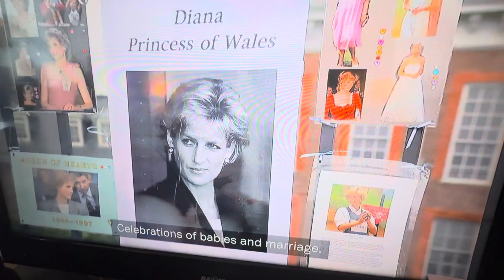King Charles the third and Camilla Parker, Bowles or Queen Camilla. Sorry royal family